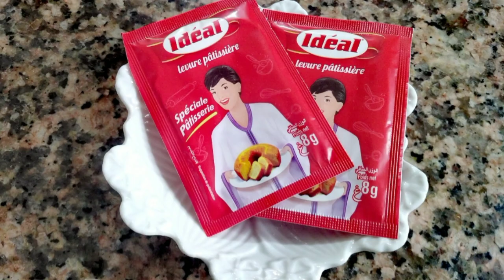بدون جنواز و بمقادير الكيك فقط جهزي أحلى طورطة Only with ingredients for the cake prepare make this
مقادير الكيك :
- 4بيضات
- ملعقة كبيرة مربى
- ملعقة كبيرة كاكاو
- قبصة ملح
- كأس حليب
- كأس زيت
- كأس إلا ربع سكر
- 3 كؤوس دقيق
16 غ خميرة الحلويات

مقادير الكريمة :
-200 غ كريمة شانتيي بودرة
(علبتان)
- 2 كؤوس حليب
- 250 غ شكلاطة ذائبة

مقادير صلصة الشكلاطة :
- كأس صغير حليب
- 250 غ شكلاطة
- بيضة
- ملعقة كبيرة كاكاو
- ملعقة كبيرة نشا

Cake ingredients:
- 4 eggs
- 1 tablespoon jam
- 1 tablespoon cacao
- a pinch of salt
- cup of milk
- cup of vegetable oil
- only a quarter cup of sugar
- 3 cups of flower
- 16 g baking powder

Cream ingredients :
- 200 g whipped cream powder
- 2 cups of milk
- 250 g chocolate melted

Ingredients for chocolate sauce :
- a small cup of milk
- 250 g chocolate
- egg
- 1 tablespoon cacao
- 1 tablespoon corn starch
- 1 tablespoon of butter